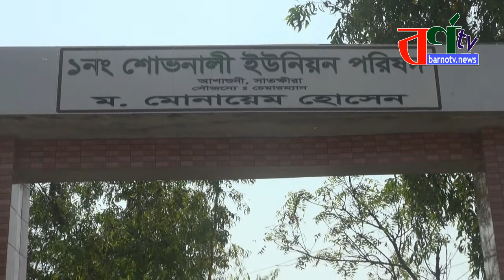টিকা নিয়ে ১নং শোভনালী ইউনিয়নের নবনির্বাচিত চেয়ারম্যান মোহাম্মাদ আবু বকর সিদ্দিকের জরুরী বার্তা